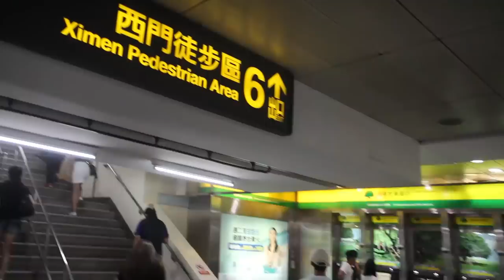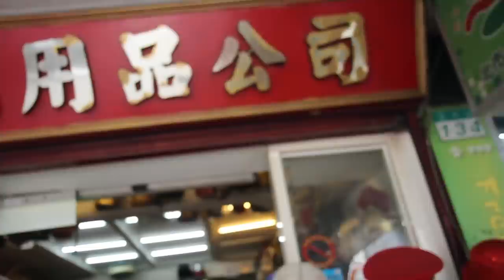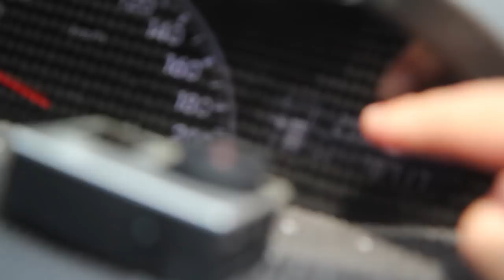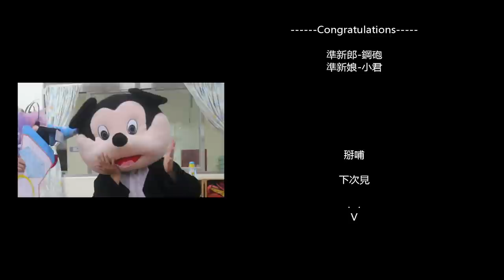🖖🏻😮【RJ vlog 】🖖🏻😮 第一支Vlog就獻給求婚吧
V
天真男孩重逢